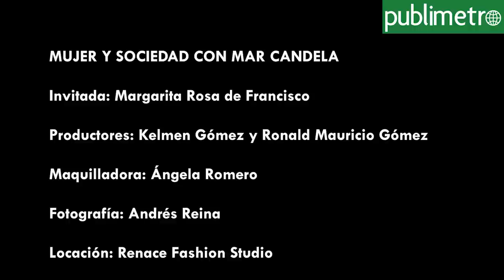En exclusiva Margarita Rosa de Francisco habla con Mar Candela .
Margarita Rosa de Francisco Dejó las redes sociales el 23 de noviembre del 2022 tuve la oportunidad de hablar de corazón a corazón les invito a conocer los detalles "detrás de cámaras" en la columna que escribí en publimetro Colombia via .@publimetrocol